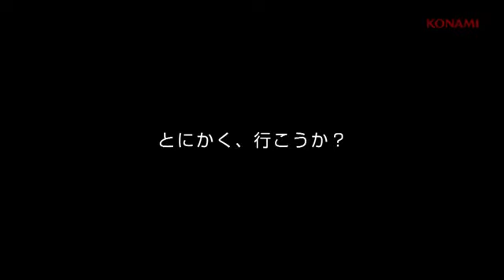Beyond the Labyrinth - Teaser PV (English Sub)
Turn on annotations for subs
It was only a minute long so decided to translate and do lazy subs with annotations.
Youtube took forever to process the vid so took alot longer than I wanted to spend on it XD

If you feel sumthings off let me know

暇だったから字幕をつけようと思ったけど、なんかＹＯＵＴＵＢＥの調子がちょっと変だったから、思ったよりすげー時間かかったT.T

このゲーム楽しみにしてるけど、内容まだわかってないから、今はあんまり期待しないことにしてますｗ

ラビリンスの彼方 belongs to Konami